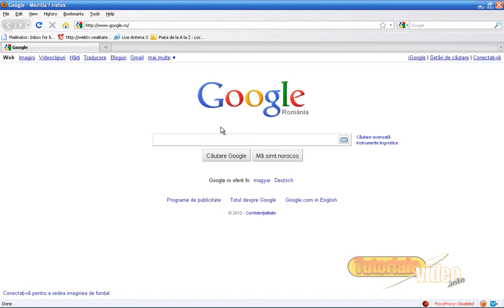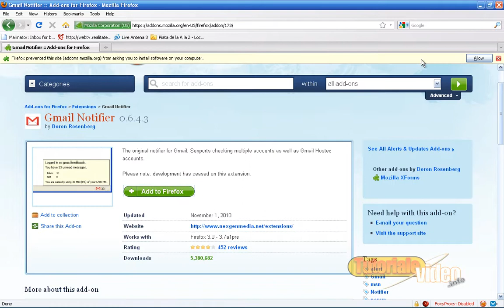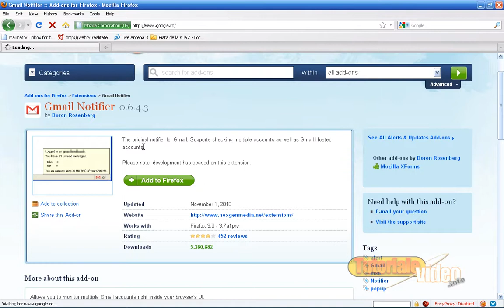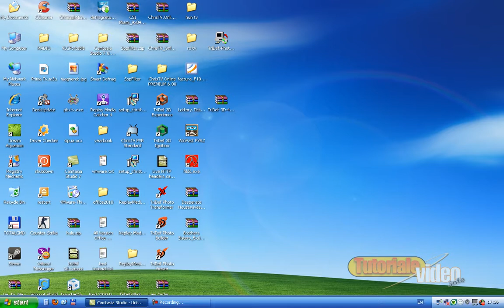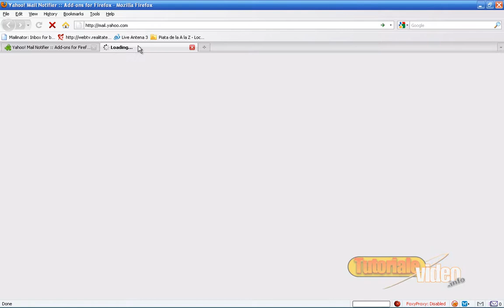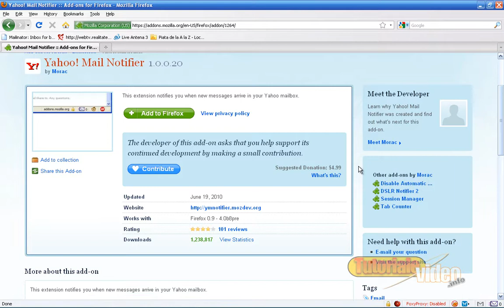Firefox addons gmail notiffier